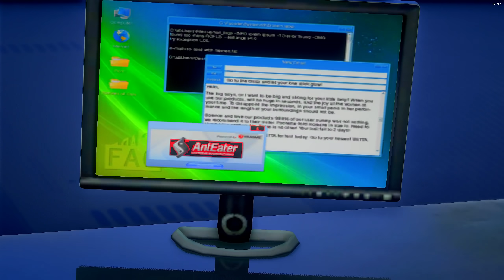FRANKLIN & IRON MAN STOP ULTIMATE ULTRON TRY TO Destroy EARTH in GTA 5 ! | GTA5 AVENGERS